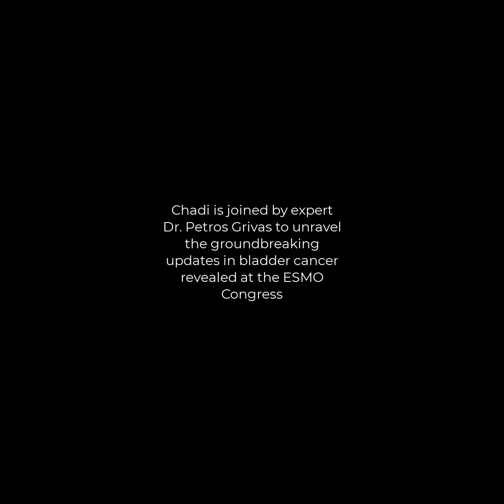Breakthroughs in Bladder Cancer: Report from ESMO-2023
Join me on this special episode of Healthcare Unfiltered as I host Dr. Petros Grivas, MD, PhD, Professor in the Clinical Research division of Fred Hutchinson Cancer Center, to unravel the groundbreaking updates in bladder cancer revealed at the ESMO Congress.

Dr. Grivas provides a comprehensive overview, dissecting the advancements in the realms of muscle invasive bladder cancer, non-muscle invasive bladder cancer, and advanced bladder cancer. Delve into the specifics of EV-302, THOR, and many other studies and gain a deeper understanding of the implications these findings may hold for the future of bladder cancer treatment.

Don't miss all the science and fun in this episode. Petros always delivers.